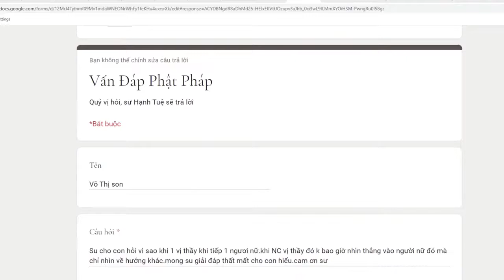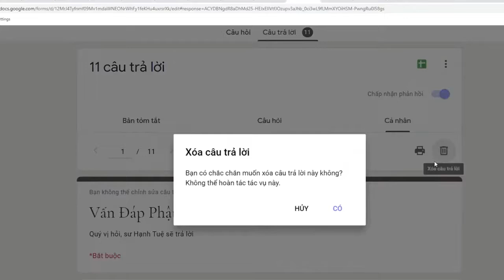337. Tại sao có tu sĩ không nhìn người nữ khi đang nói chuyện với họ?